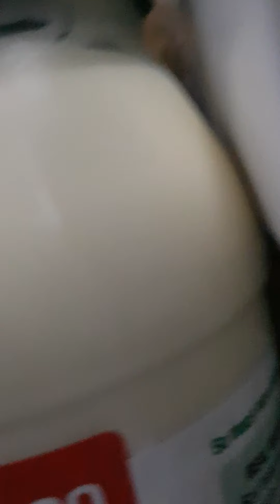first part for looking outside